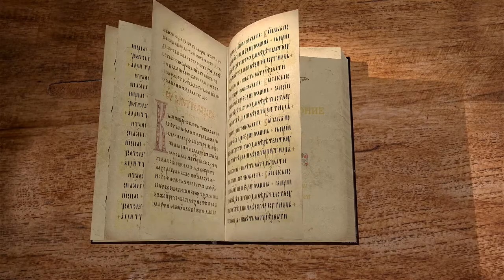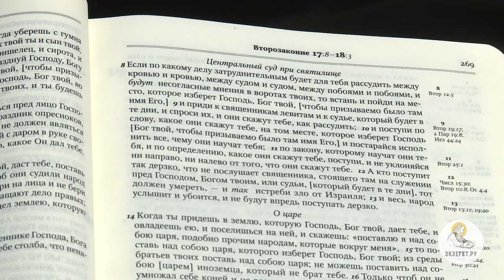Второзаконие. Глава 17. Протоиерей Олег Стеняев. Библия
Библейская мудрость в Ветхом Завете ясно показывает нам, как еврейский народ, если он исполнял волю Бога, получал огромное благо, и наоборот, когда уходил от пути Его, очень быстро все рассеивалось и рушилось, и не было новых откровений .В Израиле на благо народа действовал  только Божий Закон: следование слову Господа умножает плоды милости, а сопротивление Ему превращает все приобретенное в труху и возвращает к бесплодному язычеству.